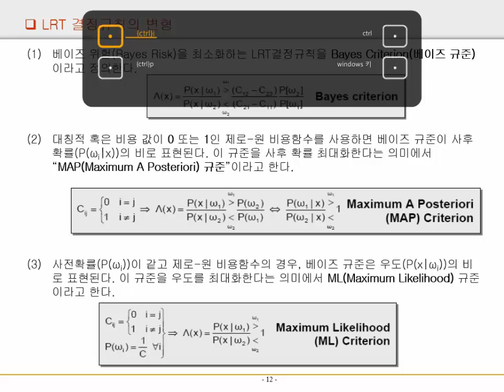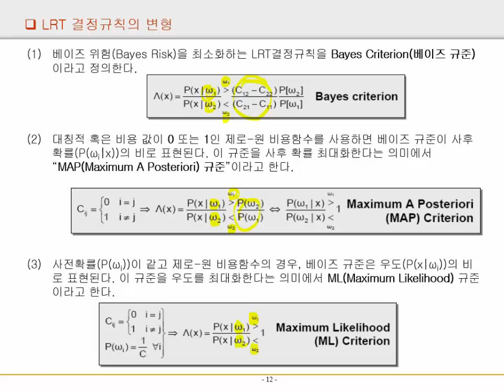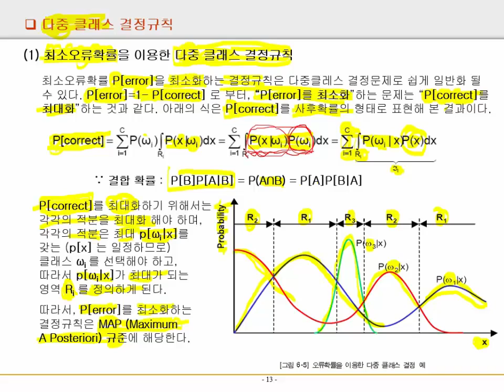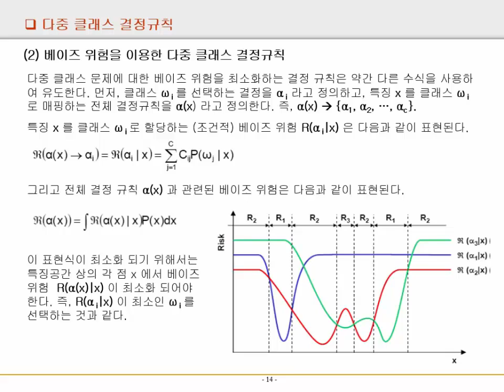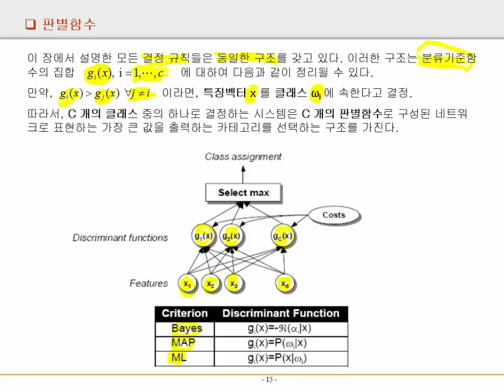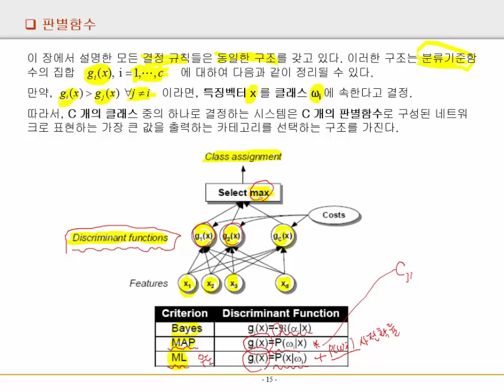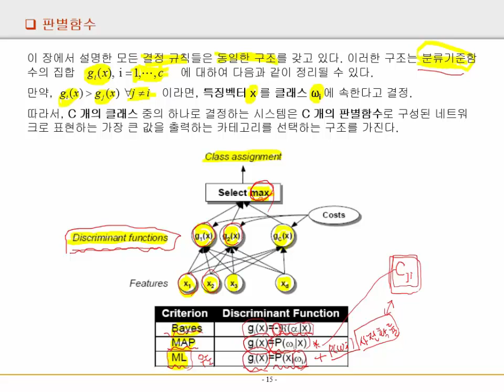PR 33 multiple classification